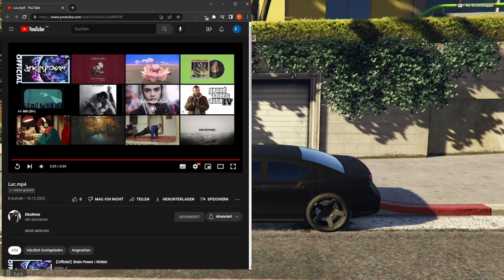Team LEEP [Sektor]